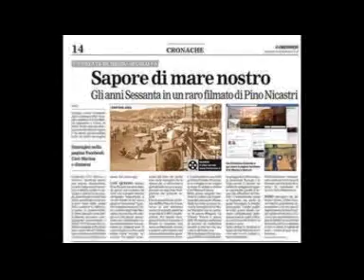ARCOBALENO - VALZER - Orchestra Borghesi